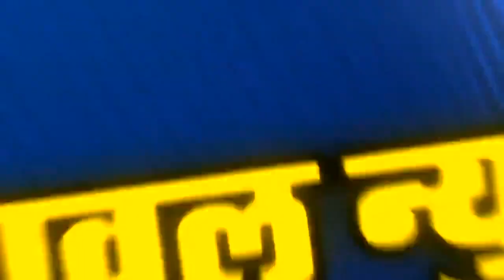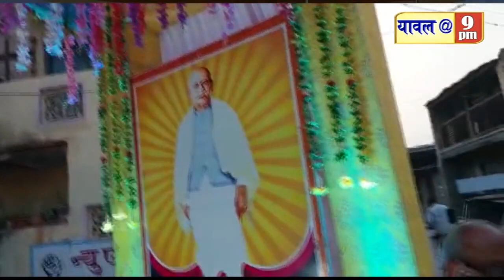01 November 2022 पदविधर मतदार नोंदणी,बस स्थानकात निवेदन,सरदार पटेल जयंती,क्राईम सह विविध बातम्या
पदविधर मतदार नोंदणी,बस स्थानकात निवेदन,सरदार पटेल जयंती,क्राईम सह विविध बातम्या